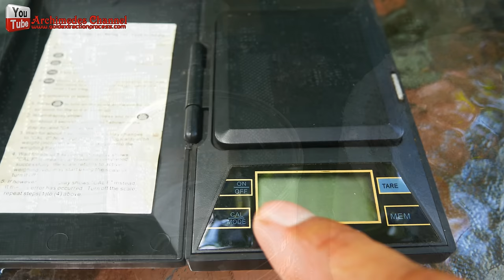How Gold Recovery From IC Chips Remove from the electronic circuit board.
👉♻️❤️Hello Friends, @MakeGold Today I will introduce you how Gold Recovery From IC Chips. These ic chip samples are industrial waste.
I have shown an example of removing the ic chip from the electronic circuit board. I collected the ic chip from various electronics circuits 1 kilogram Today I will recover all gold from ic chip.
I use 2 liters of sulfuric acid boiled with 1 kilogram of ic chip Use at a temperature of 80 to 90 Celsius.
If some gold wires will go with black acid. Then you can recover them from second pot. After pouring wash carefully ic chips with water three times.
I use nitric acid mixed with water, ratio 1 to 1, get rid of the remaining metal.
You will receive a gold wire along with a piece of fiber. I use Aqua Regia gold extraction for gold wire along with a piece of fiber.
Use nitric acid and hydrochloric acid Mix 1: 3 ratio.
Use sodium metabisulfite precipitate gold out of a aqua regia solution.
You will get gold sludge powder. Then cleaned the gold sediment, dried and melted into cubes. Sprinkle a little borax powder.
I received 2.3 grams of gold from IC Chips 1 kg raw materials, extracted from various circuit boards.
Wear the protective clothing could include gloves, protective eyewear, a mask, a long sleeved shirt and long pants.
Take precautions to avoid exposure by the principal routes, that is, contact with skin and eyes, inhalation, and ingestion.
I hope you like our videos. Please apply for membership And share our videos To cheer.